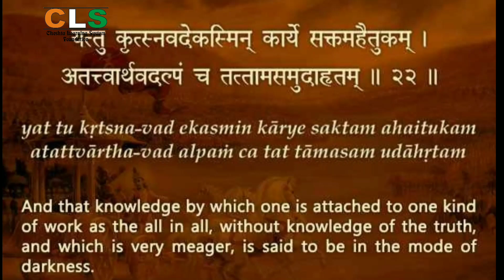Sri Mad Bhagwat Geeta Chapter 18.22